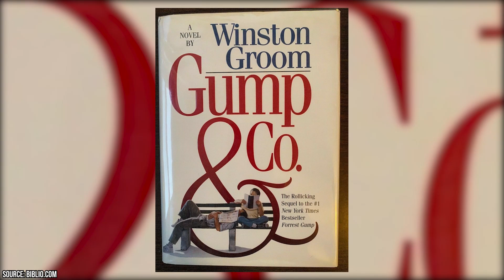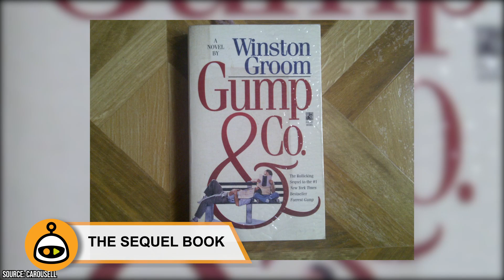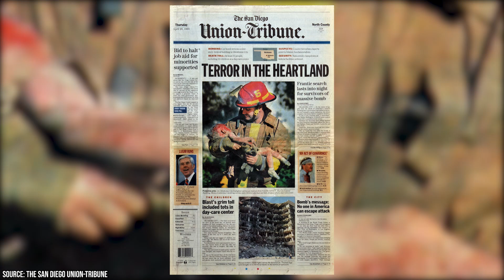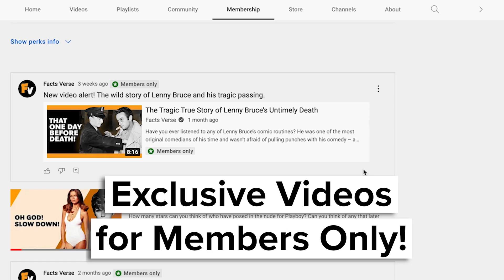Here’s Why Forrest Gump 2 Was Immediately Canceled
Life is like a box of chocolates, you never know what you’re gonna get. The iconic Oscar-winning film, Forrest Gump is filled to the brim with memorable lines and famous scenes. It remains a true Hollywood classic.

00:00 - Intro
00:37 - The Original Film
04:02 - The Sequel Book
05:22 - Canceling the Sequel
06:54 - Outro

The 1994 American comedy-drama, directed by Robert Zemeckis and written by Eric Roth, is based on the 1986 novel of the same name by Winston Groom. That book also had a sequel called Gump & Co. The 1995 novel was written to chronicle Gump's life throughout the 1980s. Rather than being an idiot savant, as Gump was in the first book, this written take of the character is more similar to the movie performance of the character, as a warmhearted dope.

Hollywood legend Tom Hanks plays Gump alongside an all-star cast. Robin Wright plays Jenny Curan, the best friend and soulmate of Gump. Gary Sinise plays Lieutenant Dan and Sally Field plays Mrs. Gump, Forrest’s mother. The film won six Academy Awards including Best Picture, Best Director, Best Actor for Hanks, Best Adapted Screenplay, Best Visual Effects, and Best Film Editing. In 2011, the Library of Congress selected the film for preservation in the United States National Film Registry as being "culturally, historically, or aesthetically significant".

With the 1994 film being the smash hit that it was, it’s surprising that the sequel book hasn’t been adapted into a sequel of the film. Well, as a matter of fact, it almost was. So why was Forrest Gump 2 immediately canceled once the script was completed? Stay with us as we go behind the scenes to find out why Forrest Gump 2 never saw the light of day.